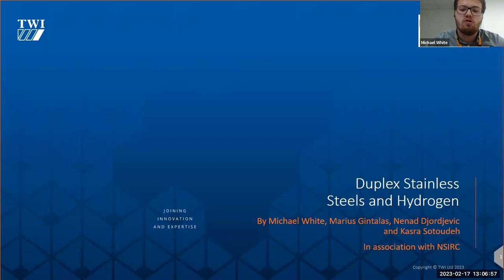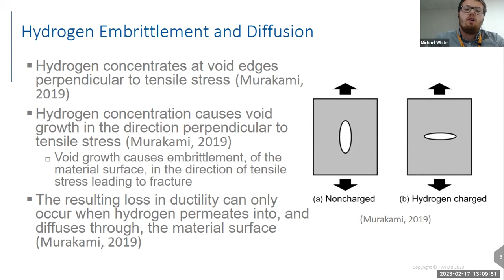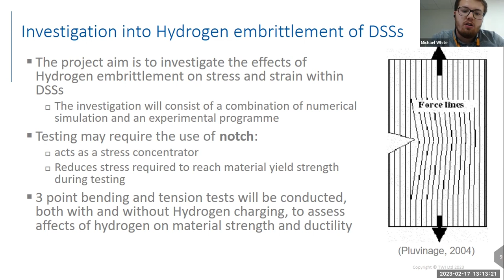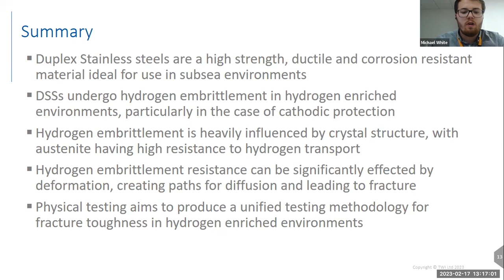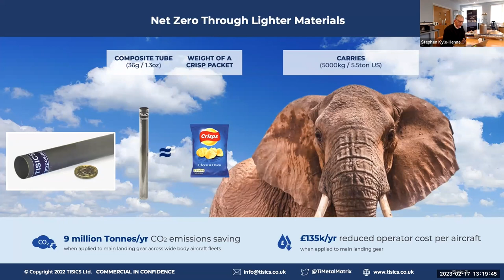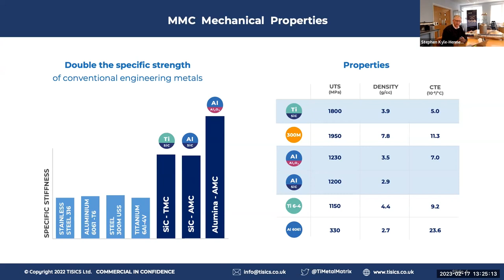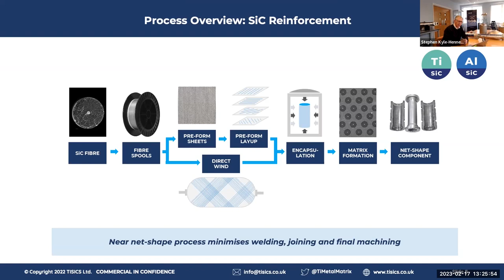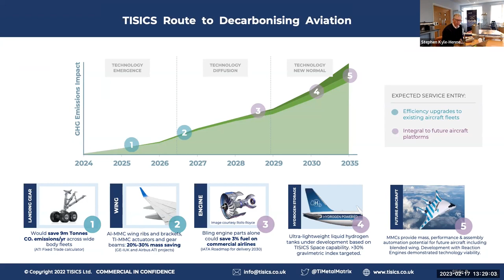Hydrogen Transport and Storage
During UK Hydrogen Week (13-17th February), Brunel University London is hosting a series of webinars called 'Thinking Differently in Hydrogen'.
Each day's webinar will focus on a specific hydrogen related topic and will include a talk from a Brunel academic followed by a leading industrial figure developing technology to support the growing UK hydrogen economy

Friday 17th Feb – Hydrogen Transport and Storage
To fulfil its potential, hydrogen must be stored and transported safely and cost-effectively. Stephen Kyle-Henney of TISICS and Brunel's Michael White discuss how this can be achieved.